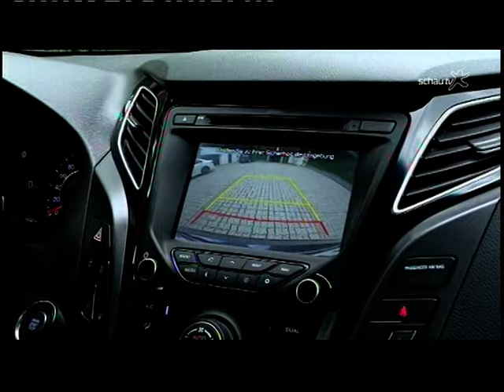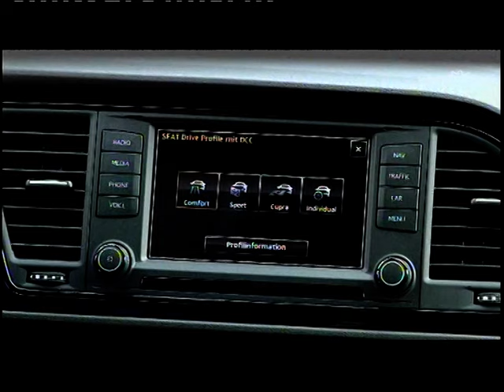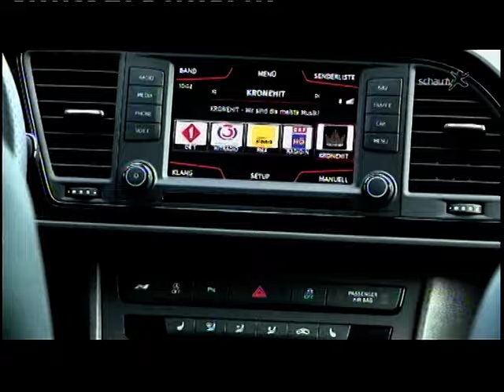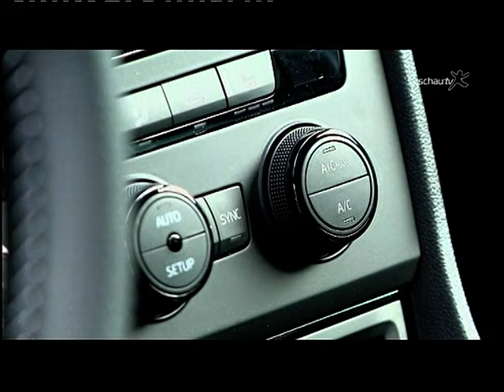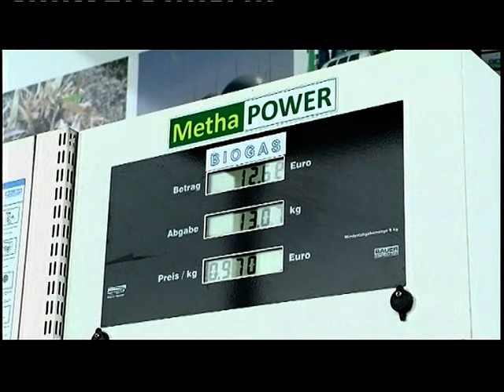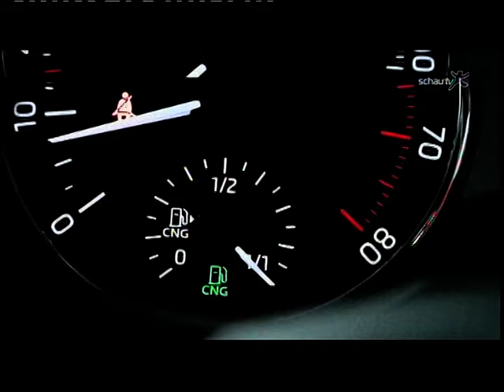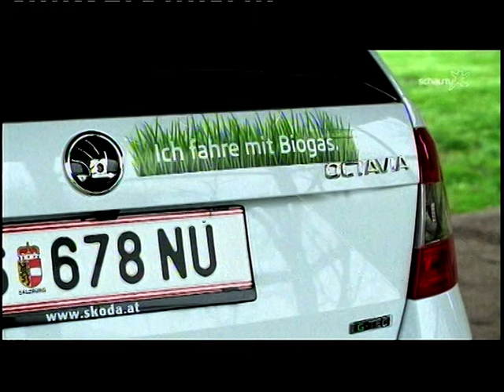motortv - Folge Schau TV 21/2015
motortv - Das Motormagazin. Folge Schau TV 21/2015
Fahrberichte: Hyundai i40 Kombi, Seat Leon ST Cupra, Porsche Boxster Spyder, Skoda Octavia G-TEC